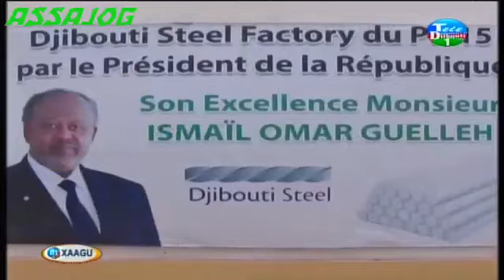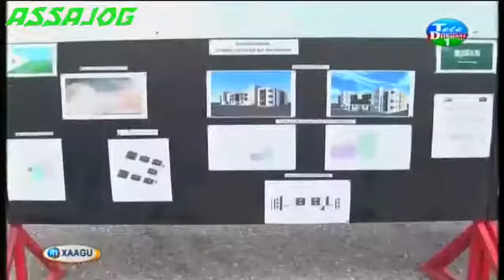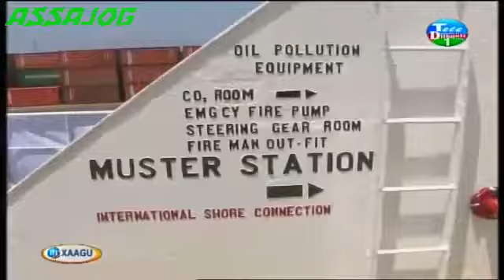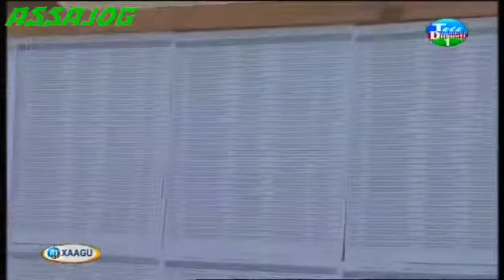Djibouti: XAAGU 21/03/2016